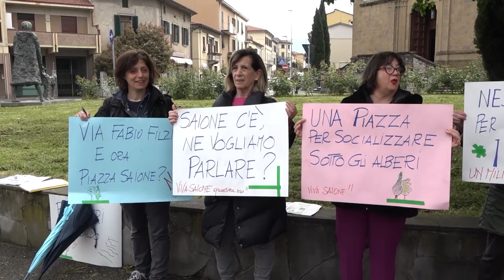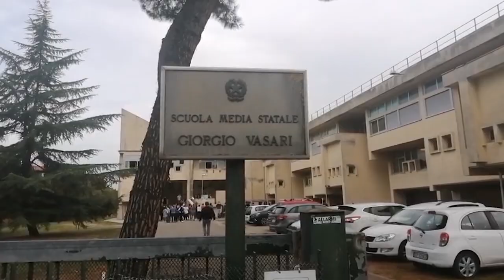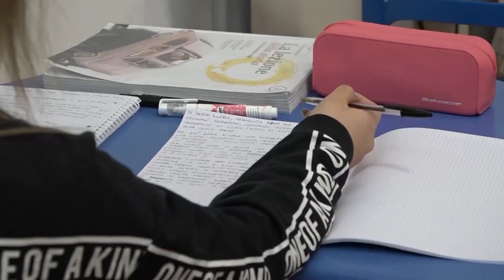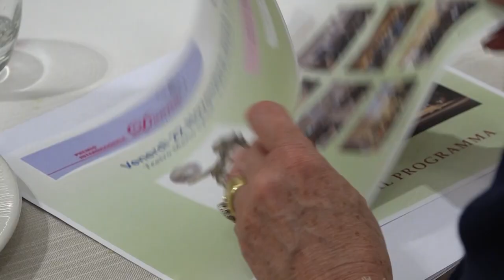Cronaca Aretina del 27.04.24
SOMMARIO

Rimpatriato in Tunisia il "Re di Sant'Agostino", arrestato per spaccio e rapine ai minori

Spaccata in un locale di Piazza Cavour ad Arezzo, ladro si ferisce con i vetri. Indagano i carabinieri

Crolli nel portico laterale di Santa Maria delle Grazie ad Arezzo. Sopralluogo di Comune

“Siamo pronti a legarci agli alberi”. Il comitato di piazza Saione ad Arezzo, raccoglie le firme

Scuola anche nei mesi estivi? Secondo l'associazione presidi si può fare. Artini: “troppi tre mesi senza lezioni in classe”

Da Fotoantiquaria alla "Mostra scambio di cose vecchie e usate". Fine settimana di iniziative

Basket: trofeo Guidelli da record. In onda su Arezzo Tv la serata integrale